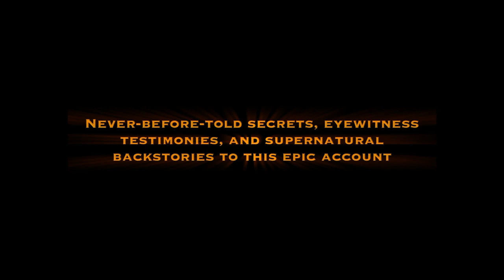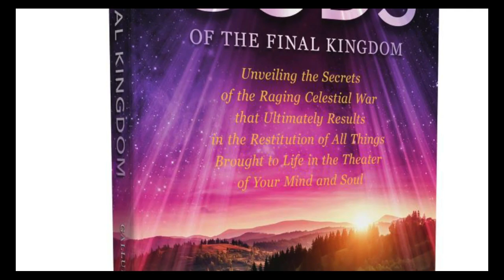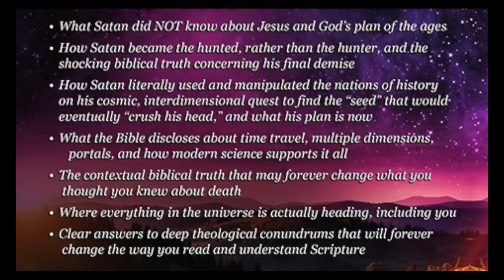The American Meat Grinder! Is Humanity Being CULLED?